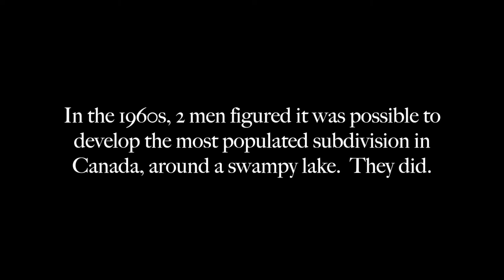Episode 2 - Once Upon An Island: Mud & Magic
Ptarmigan Arts presents - with funding from Victoria Foundation and New Horizons Canada - Once Upon An Island: A Webseries - historical vignettes created by Leon Willey & David Ohnona.

In the 1960s, 2 men figured it was possible to develop the most populated subdivision in Canada, around a swampy lake. They did.

Man 1: Even Llewellyn
Man 2: David Ohnona
Videographer: Leon Willey
Editor: David Ohnona